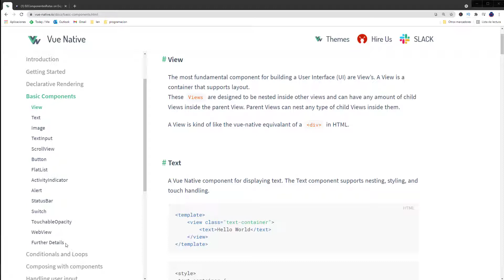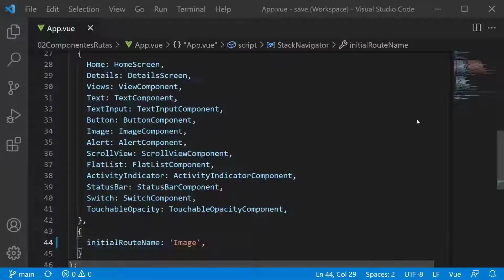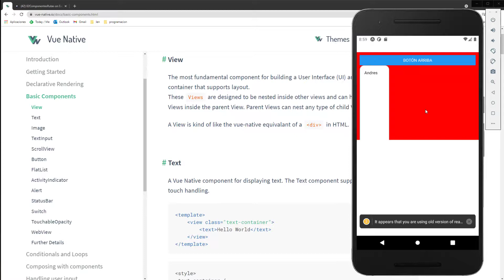🥦 Vue Native: COMPONENTES: Imágenes, Texto, Botones ... | 04 🥦 Curso Pago ❗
🥦 Conoceremos los componentes básicos que tenemos para crear aplicaciones nativas.